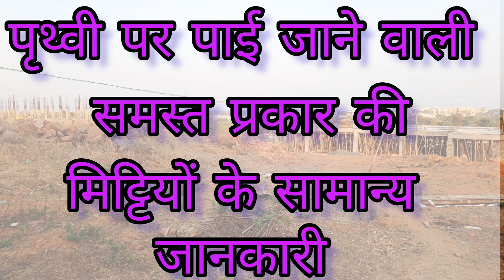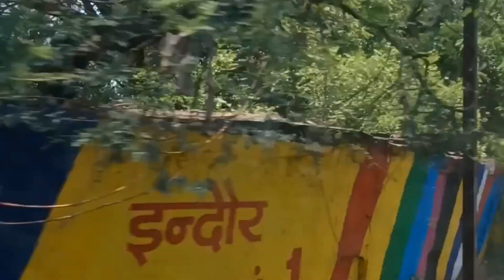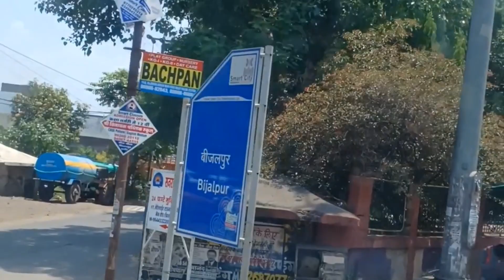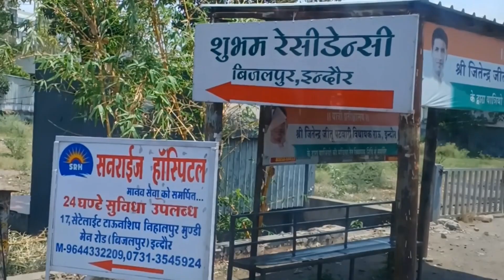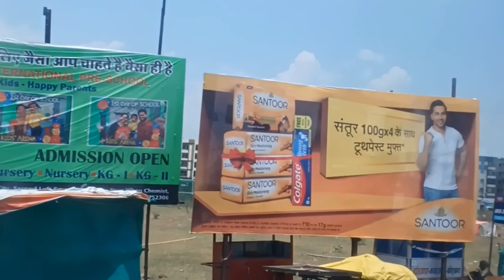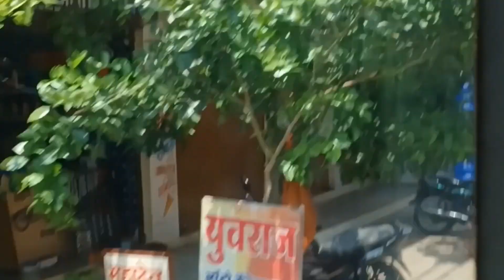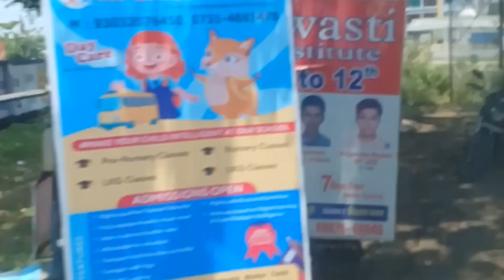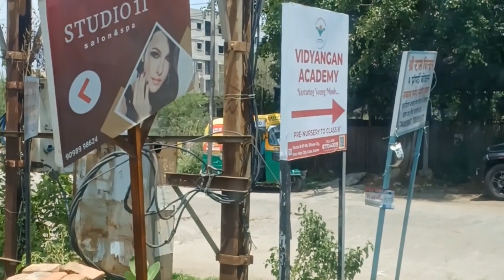पृथ्वीपरपाईजानेवालीसमस्तप्रकारकीमिट्टियोंकीसामान्यजानकारी।।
पृथ्वी पर पाई जाने वाली समस्त प्रकार की मिट्टियों की सामान्य जानकारी
पृथ्वी पर पाई जाने वाली चट्टाने उनके प्रकार और नाम तथा सामान्य परिचय हिन्दी मे
Panjabrao Tataskar